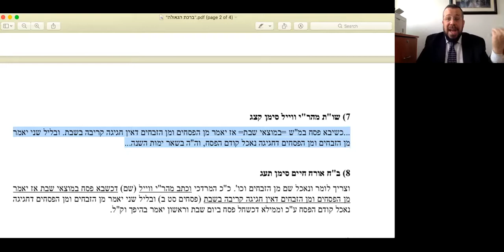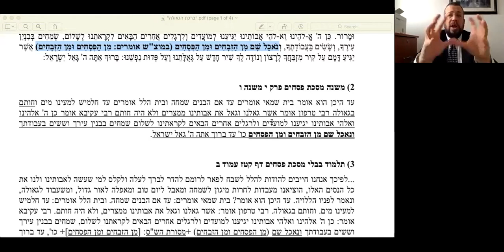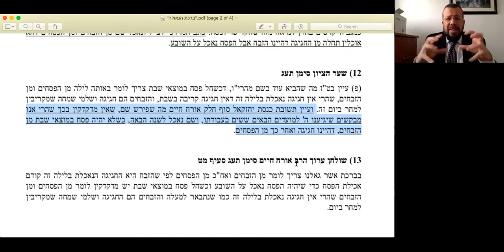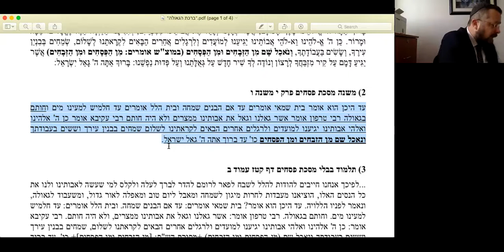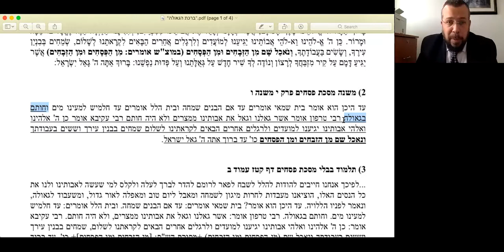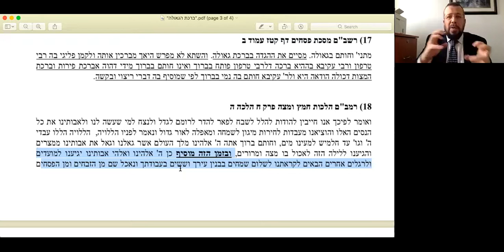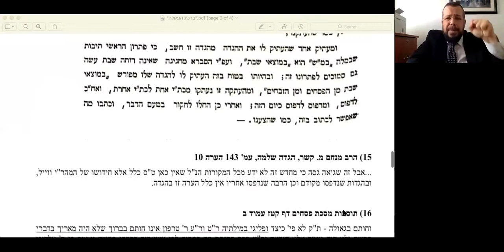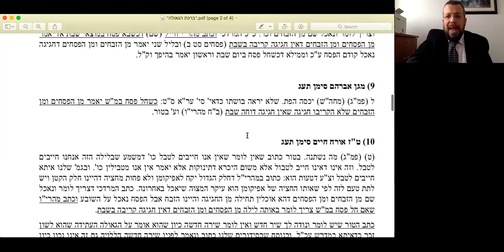Asher Ge'alanu: The Blessing of Redemption